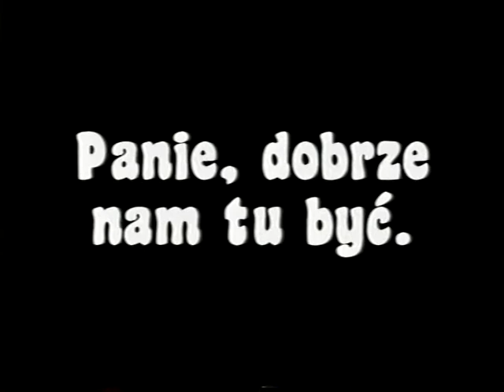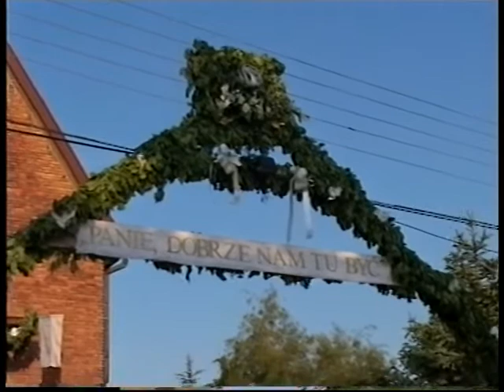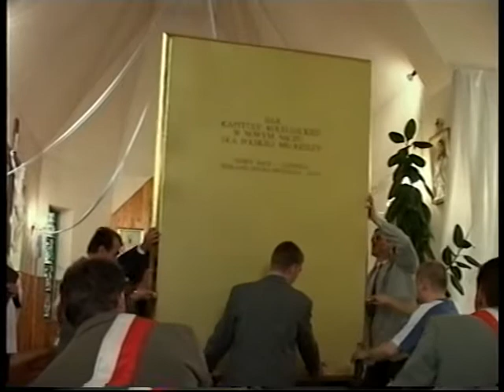Nawiedzenie obrazu - Szynwałd Św.Góra - 23.05. 2003 r. cz. 1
Nawiedzenie  ikony  Chrystusa  Przemienionego  w  kaplicy pw. Matki  Bożej  Dobrej  Rady  w  Szynwałdzie  Św. Górze. Rozpoczęcie  uroczystości, wspólna  modlitwa.
Film  nakręcony  przez  Tadeusza  Sępka  z  Zalasowej  na  kasecie  VHS.  Do  publikacji  internetowej  przygotowany  przez  Stanisława  Podrazę.